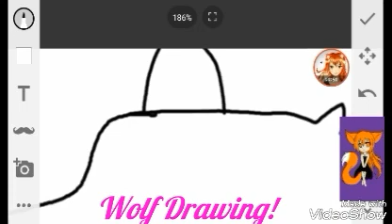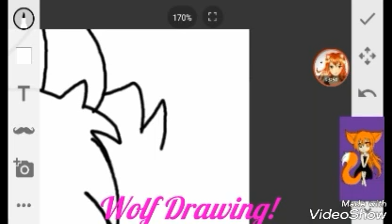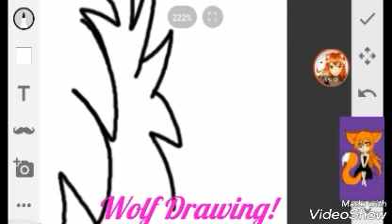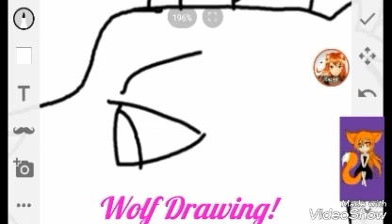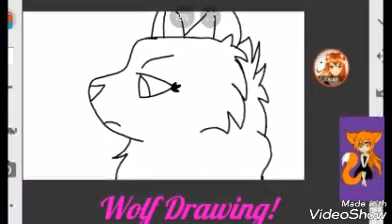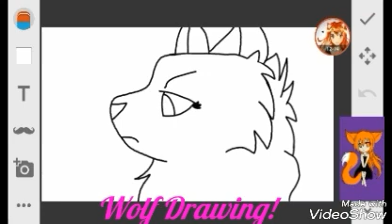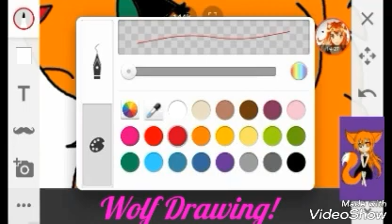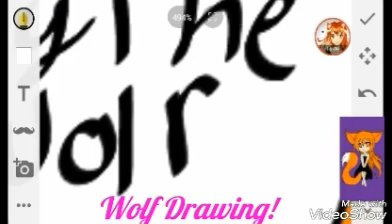Wolf drawing! Making my own version of my collaboration!